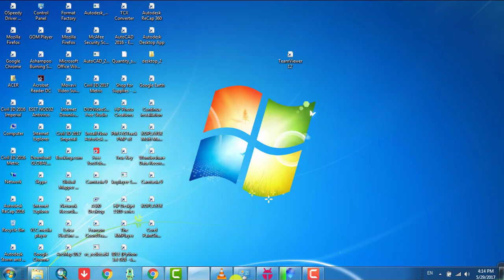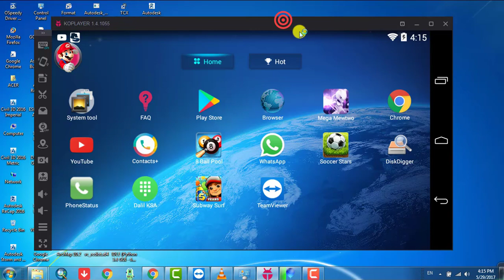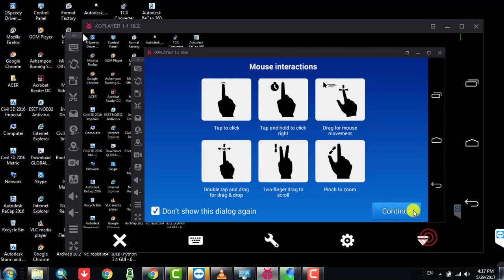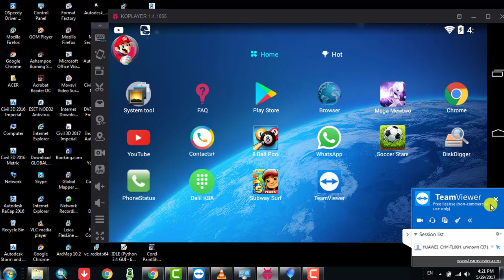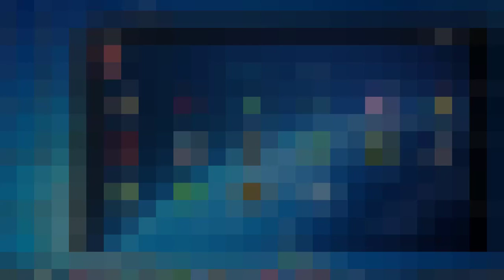كيف تتحكم في كمبيوتر اي شخص حول العالم عن طريق الهاتف النقال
هنا رابط تحميل البرنامج:
هو برنامج يسمح لك بالتحكم بالكمبيونر عبر الجوال عن بعد